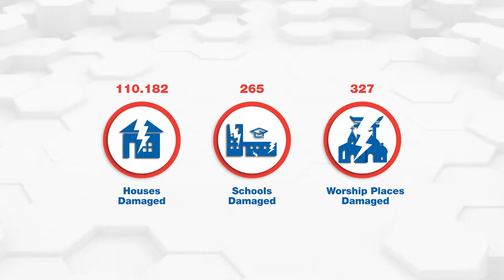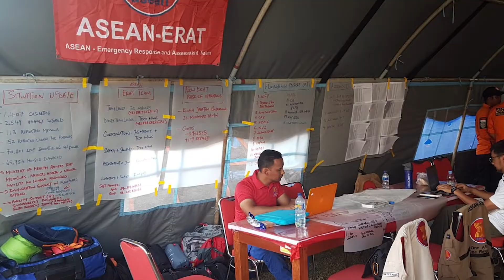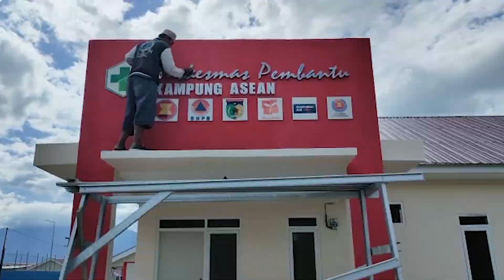The ASEAN Village